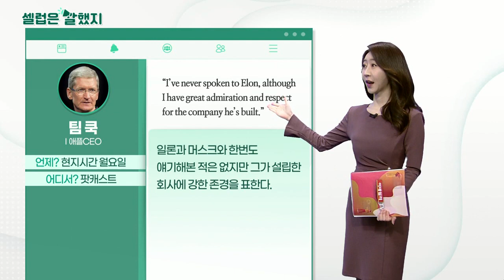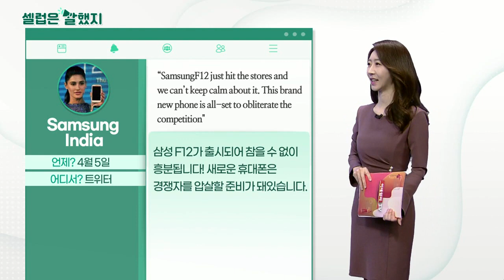팀 쿡(애플CEO), Samsung India, 케빈 오리어리(美 CNBC 앵커)_셀럽은 말했지 (20210406)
팀 쿡 / 애플 CEO (팟캐스트)
“The autonomy itself is a core technology, in my view. The car, in a lot of ways, is a robot. And we’ll see what Apple does.”
자율주행은 그 자체로 핵심 기술이다. (자율주행)차는 많은 면에서 로봇과 같다.

“I’ve never spoken to Elon, although I have great admiration and respect for the company he’s built.”
일론머스크와 한번도 얘기해본 적은 없지만 그가 설립한 회사에 강한 존경을 표한다.

An autonomous car is a robot. we’ll see what Apple does.
자율주행차는 로봇과 같다. 애플이 뭘하는 지 보게 될 것.

Samsung India  (트위터)
“SamsungF12 just hit the stores and we can’t keep calm about it. This brand new phone is all-set to obliterate the competition"
삼성 F12가 출시되어 참을 수 없이 흥분됩니다! 새로운 휴대폰은 경쟁자를 압살할 준비가 돼있습니다.

Samsung India  (트위터)
"with its True 48MP Quad Camera, smooth 90Hz Display, best-in-class and a 6000mAh battery!”
48MP 쿼드카메라, 부드러운 90Hz 디스플레이, 동급 최고의 6000mAh 배터리가 탑재됐습니다.

Samsung India  (트위터)
Samsung F12 just hit the stores and we can’t keep calm about it.
삼성 F12가 출시됐고 너무 흥분돼요!

케빈 오리어리 / 美 CNBC 앵커 (CNBC 토론 프로그램)
“Blood coin from China, (and) clean coin mined sustainably in countries that use hydroelectricity, not coal.”
중국의 ‘블러드 코인’과 석탄 대신 수력발전으로 채굴하는 지속가능한 코인이 있다.

”Institutions will not buy coin mined in China, coin mined using coal to burn for electricity, coin mined in countries with sanctions on them.”
기관은 중국에서 채굴됐거나 석탄을 사용해 채굴한 코인, 제재 받는 국가에서 채굴된 코인은 사지 않을 것이다.

Institutions will not buy coin mined in China.
기관은 중국에서 채굴된 코인 사지 않을 것.